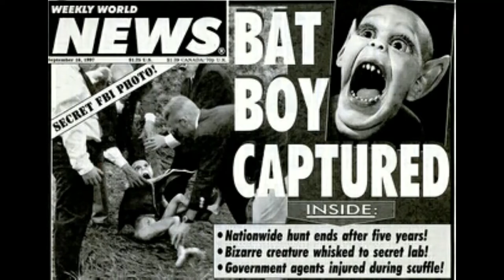عفرية مسكين. .....للمساهمة المالية لدعم قناة .rip: 007 99999 000 4441146 09 C/c: 44411 46